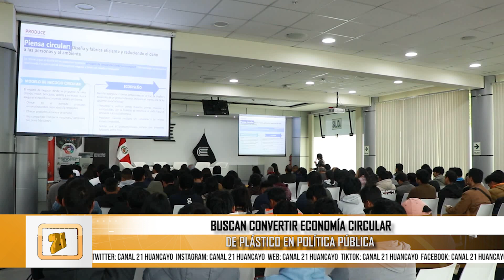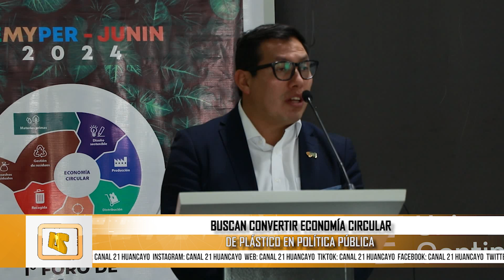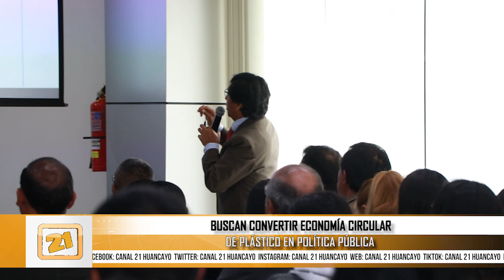Buscan convertir economía circular de plástico en política pública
Durante dos días se desarrolló en la Universidad Continental de Huancayo el Foro de Economía Circular del Plástico, donde se abordaron temas importantes y oportunidades para la industria del reciclaje, programa Recicla, oportunidades comerciales en la región Junín.